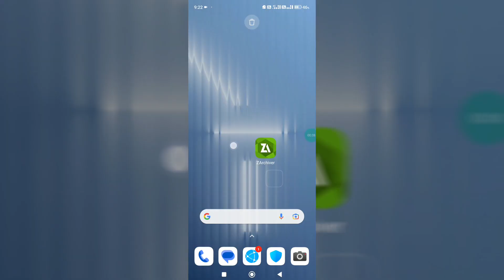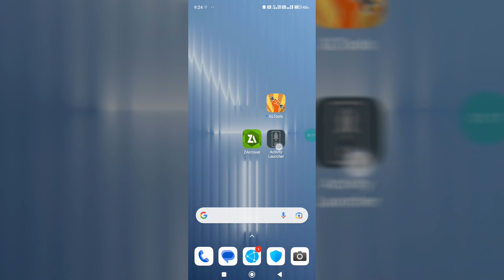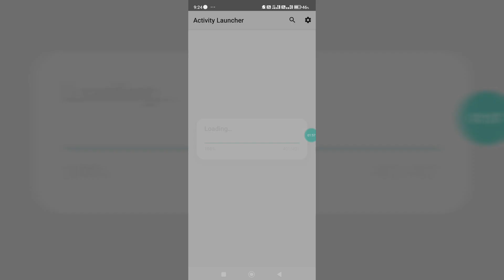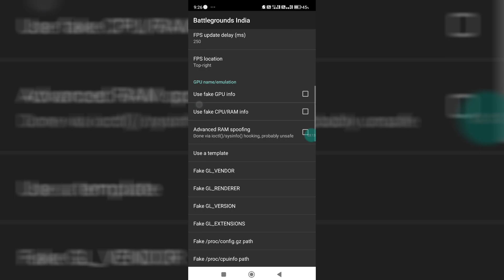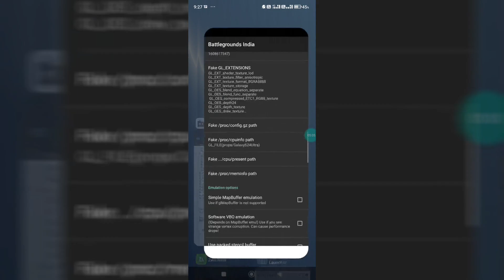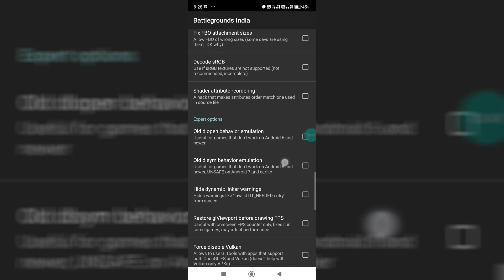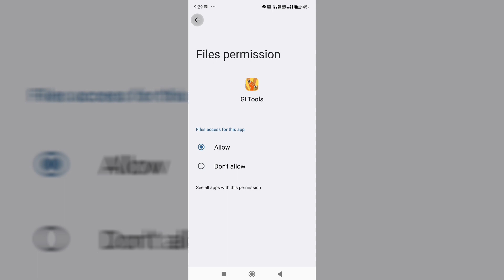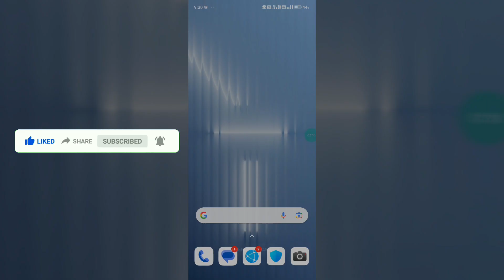GLTools! Enable Snapdragon 8 Gen 2 | Unleash Performance +90 FPS | No Root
Queries Solved :-
overclock android no root
overclock android